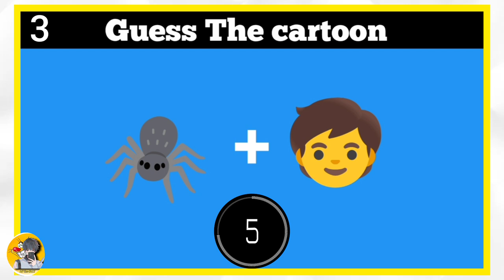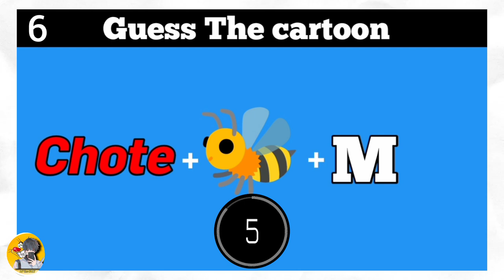2024 🥵 -Guess The cartoon By Emoji Challenge 😎 | 99% Fail To Guess The emoji challenge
2024 🥵 -Guess The cartoon By Emoji Challenge 😎 | 99% Fail To Guess The emoji challenge